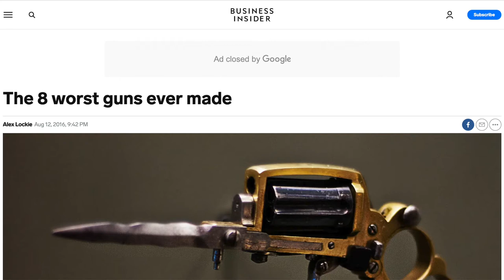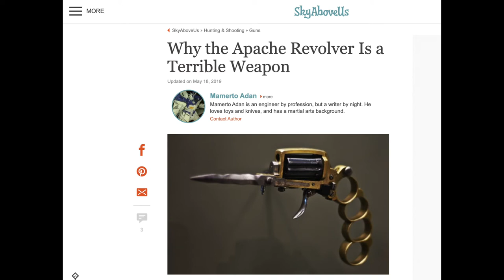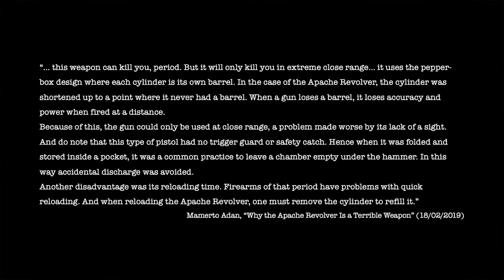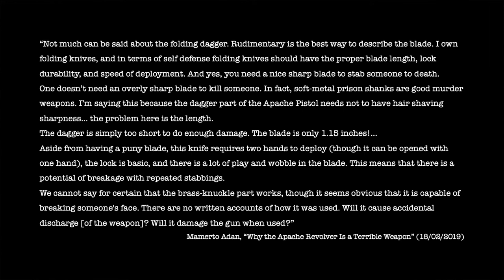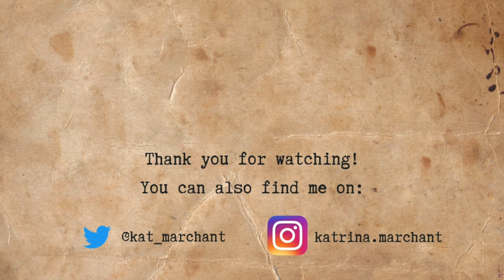Dr Kat and Weird and Wonderful Weapons of the World (The Apache Revolver)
Is this the weirdest or worst weapon ever produced?

Images:

Photograph of the Apache Revolver, taken by Latente Flickr. From Wikimedia Commons.

Photograph of a staged reconstruction of the “Coup de Pere Francois” (the mugging technique of the Apache gang), published in a French self-defence manual (c.1900). Shared by Craig Gemeiner.